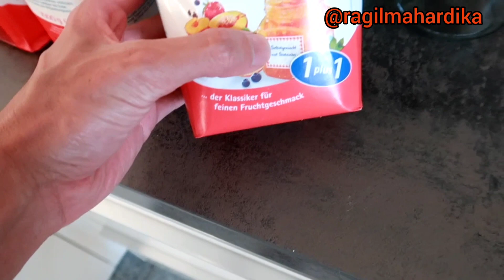RESEP SELAI STRAWBERRY HASIL PANEN SENDIRI DI JERMAN || KETAWA TERUS BAH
Atau beli di Penerbit Stiletto Indie Book

Buku terbitan Stiletto Indie Book merupakan buku Pre Order yang hanya dijual secara online dan buku pesanan akan dicetak setelah pembeli melakukan konfirmasi pembayaran dengan waktu cetak kurang lebih 10 hari kerja⁣⁣.⁣⁣⁣⁣⁣⁣⁣⁣⁣⁣⁣⁣⁣⁣⁣⁣
Pemesanan:⁣⁣⁣⁣⁣⁣⁣⁣⁣⁣⁣⁣⁣⁣⁣
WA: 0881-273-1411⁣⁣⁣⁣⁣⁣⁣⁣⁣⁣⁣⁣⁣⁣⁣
Line: stiletto_indiebook⁣⁣⁣⁣⁣⁣⁣⁣⁣⁣⁣⁣⁣⁣⁣

Perangkat Vlog
Dji Osmo Pocket

Alat memasak
Nicer Dicer
Perangkat Vlog
Dji Osmo Pocket

Alat memasak
Nicer Dicer